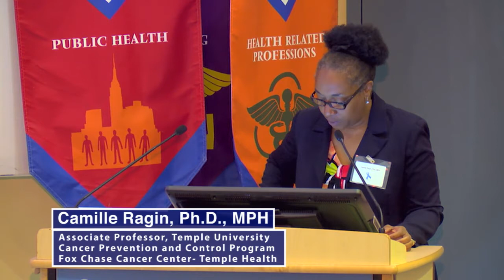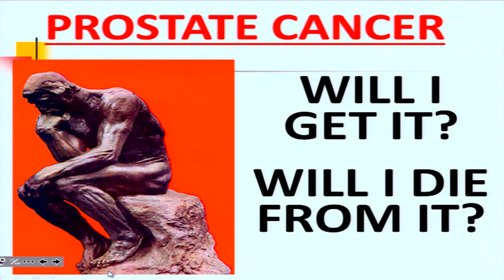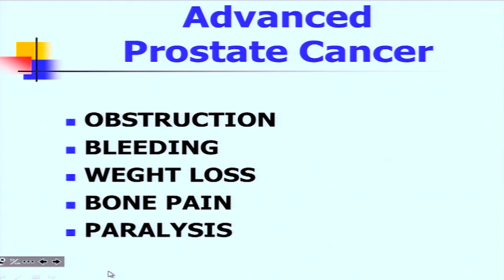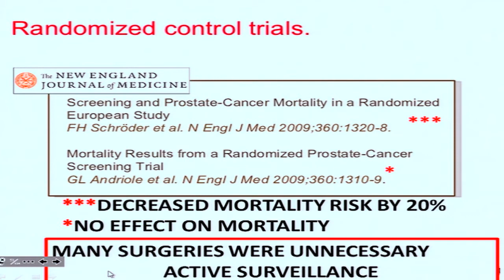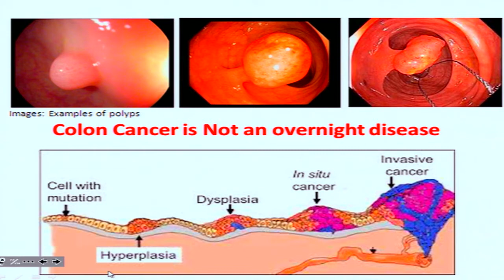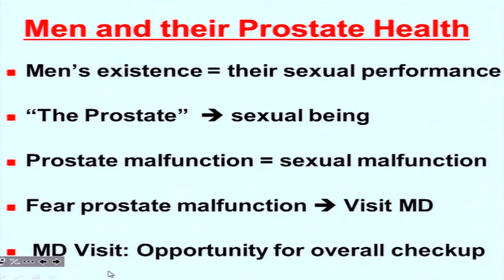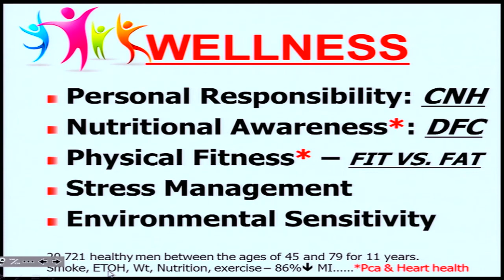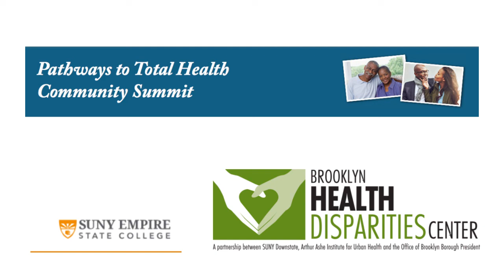Pathways to Total Health Community Summit - Robin Roberts,M.D., FRCS, MBA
Keynote Address: "Dare to Challenge the Fate of Cancer in Black Americans: Don't Let Your Genes Determine Your Life-Be Aware, Live Your Life"

Dr. Robin Roberts works at the School of Clinical Medicine and Research, University of the West Indies, Bahamas.

As its director, Roberts manages the school's academic program and operations.

He also is a consulting urologist at Princess Margaret Hospital, in the Bahamas, and one of the founding members of the UWI Clinical Training program.

About Prostate and Colorectal Cancers

In 2015 alone, the American Cancer Society estimated that 93,000 cases of colon cancer and approximately 40,000 cases of rectal cancer were diagnosed and nearly 50,000 deaths were attributed to these diseases.

African-Americans have the highest colorectal incidence and mortality rates in the country, according to the U.S. Department of Health and Human Services, but, according to the 2014 Behavioral Risk Factor Surveillance System data, only 68 percent of African-Americans in New York are up-to-date on colorectal cancer screening.

An estimated 220,800 new cases of prostate cancer occurred in the U.S. during 2015 and it is the most frequently diagnosed cancer in men other than skin cancer, according to the American Cancer Society.

The cause of nearly 28,000 deaths in 2015, prostate cancer is the second-leading cause of cancer death in men and, for reasons that remain unclear, incidence rates are about 60 percent higher in black Americans than non-Hispanic white Americans, according to the American Cancer Society.

According to the American Cancer Society, although prostate cancer death rates have been decreasing since the early 1990s in men of all races and ethnicities, the rate remains more than twice as high for black Americans, placing them at greater risk.